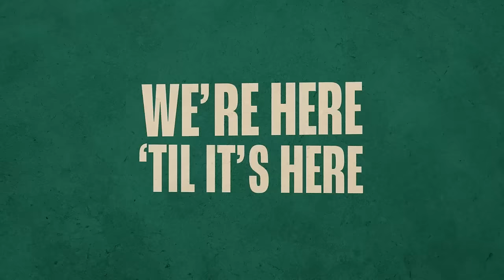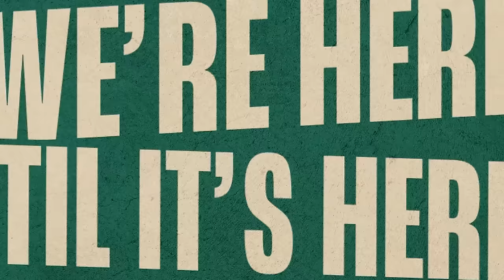Wild On 7th - Episode 63: Lou Nanne, The Tourney, and International Influence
Sweet Lou from the Sault (Soo), Mr. State Tourney himself, Lou Nanne drops by the pod to talk all things hockey, his decades long career announcing the Minnesota High School Hockey State Tournament, his international escapades that rival 007, and his take on the current state of the Minnesota Wild as we head into the trade deadline. A DO NOT MISS as we dream of state tournament glory this week.